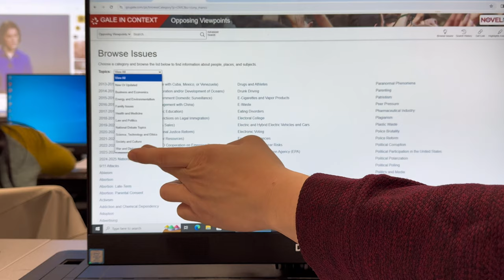Osmo pocket 3 low light performance is insane! | Episode 219